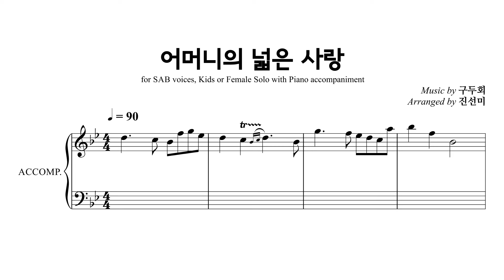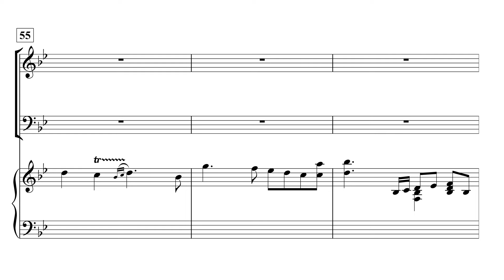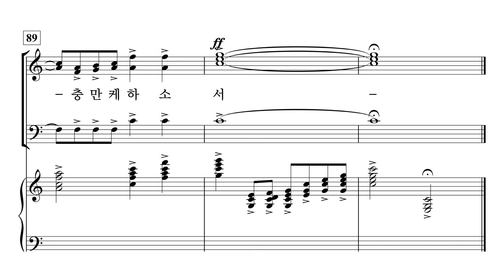[중앙아트] ‘영광의 혼성 3부 찬양곡집 Vol.5’ 9. 어머니의 넓은 사랑 - 합창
9. 어머니의 넓은 사랑 – 진선미 편곡

✔️ 연주
Pianist / 이정미
Soprano / 김나래
Alto / 박진영
Baritone / 김영민

✔️ Recording Studio
INFINITY 스튜디오